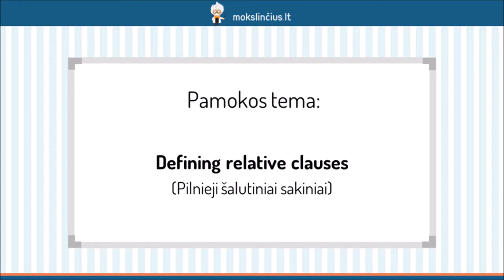Pilnieji šalutiniai sakiniai - Mokslinčius.lt - Tavo mokytojas telefone !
Šioje pamokoje išmoksime naudoti sudėtinius sakinius, kurie suteikia papildomos informacijos apie pagrindinį sakinio veikėją. Prisiminsime šių sakinių skyrybą bei juose naudojamus įvardžius. Išnagrinėsime daug pavyzdžių, kad geriau įsimintumėte pamokos medžiagą.